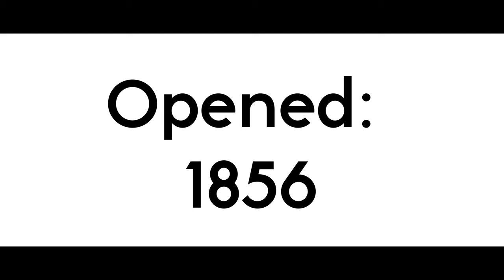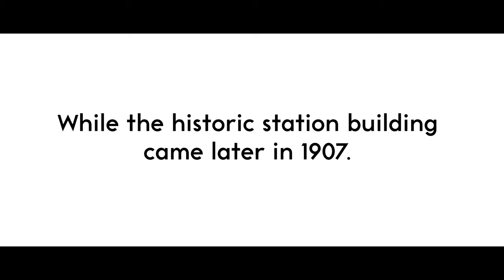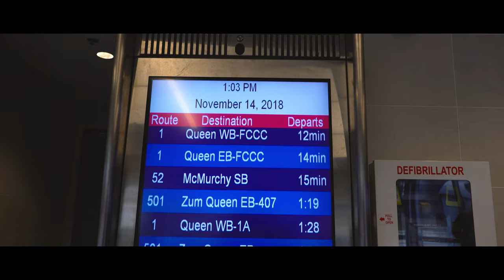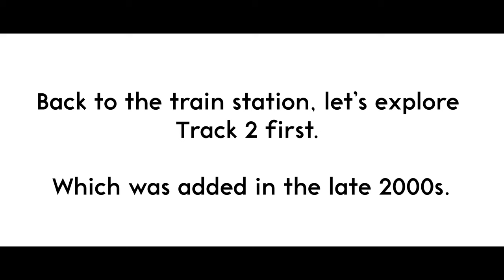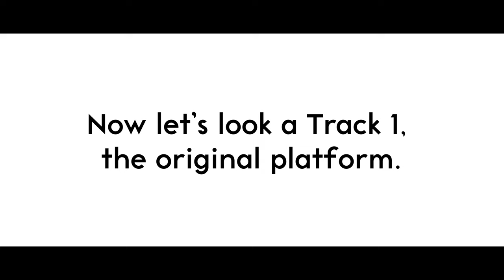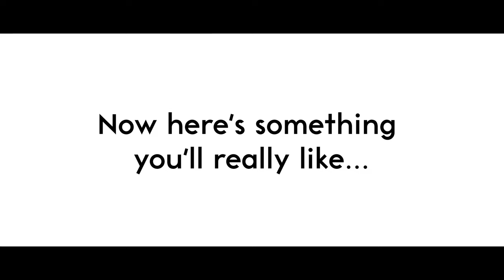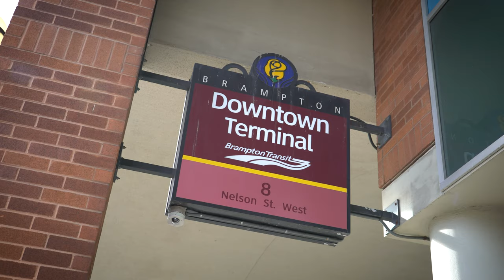TT Walkthrough - Brampton GO Station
In the Autumn of 2018, Transit Toronto videographer Damian Baranowski paid a visit to Brampton's historic train station, which has evolved into a major regional terminal connecting GO Transit, VIA Rail, and Brampton Transit's local and Zum services. In this walkthrough video, he gives us a tour of the facilities, and a run down on its history and amenities.